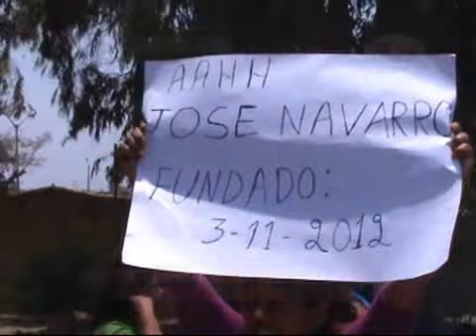CasaGrandinos Invaden terrenos públicos ante necesidad de una vivienda